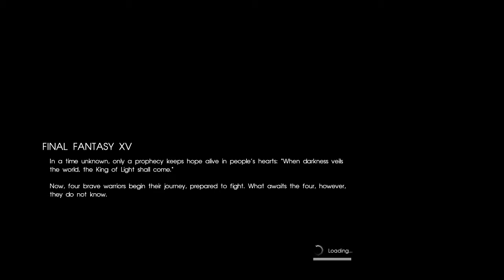Important Plot? | Final Fantasy XV Gameplay Part 1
In this Final Fantasy XV Gameplay 2021 (Final Fantasy 15 ??) posting, we find the Bro Bits, Will and Caleb, playing a game that PROBABLY is more suited for Calebrated Gamer, which involves Final Fantasy but… with a car road trip?? Watching this video, you are NOT going to get a complete Final Fantasy XV Walkthrough and Final Fantasy XV review, but we certainly play through a decent amount of it (and yet barely scratch the surface!!)

During this comedic Final Fantasy 15 playthrough, you’ll find it all exists is an open-world action role-playing game where players take control of the main protagonist Noctis during his journey across the world of Eos. But in a car. Seriously, why a convertible??
We hope you enjoyed this classic Calebrated Gamer / Bro Bits video! Whether it was a Let's Play recorded for YouTube or a VOD that was streamed to Twitch, we know we had a blast playing it with you all!

Want to see streams as they happen live?? for weekly streams!

We hope you enjoyed! And until next time, Floof Troop - I'll see you around!

Some interesting information: The kingdom of Lucis is a large connected landmass that can be explored on foot, by using the party's car "Regalia", or chocobos, recurring galliform birds in the Final Fantasy series. Both the Regalia and chosen Chocobos can be customized by the player, and Chocobos can join in battles if their connection to the characters is strong enough. While Chocobos are controlled manually, the Regalia can be either manually or automatically controlled. The party can also fast-travel to areas unlocked on the world map.
The Regalia must be refueled periodically at petrol stations. In towns the party can visit, there are inns and hotels where they can stay, shops where items and equipment can be purchased with the in-game currency Gil, and local tipsters, non-playable characters (NPCs) who provide information on quests, from main story missions to side quests. Side quests are also available from individual NPCs found in towns. During some story sequences, dialogue choices appear for Noctis, with the selected option altering the response from NPCs.The game also contains two difficulty modes, with players being able to switch between the two.